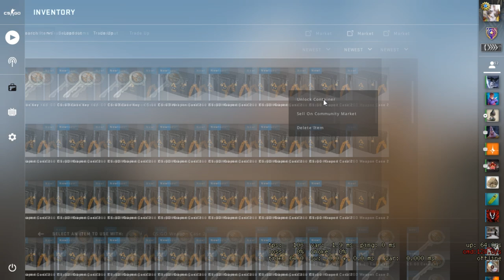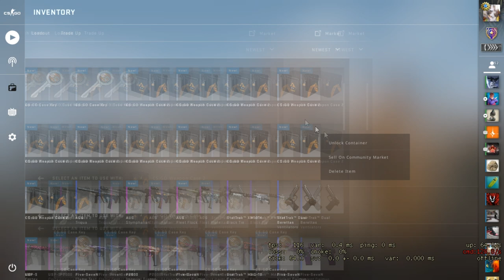OPENING 30x SECOND CSGO CASE!